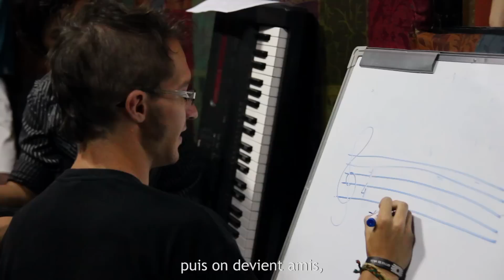Clave de Sur, Mai 2013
Musiker ohne Grenzen begründet ein weltweites Netzwerk kreativer Musikprojekte, um Menschen einander näher zu bringen und ihnen unabhängig von ihrer Lebenssituation einen Zugang zur Musik zu ermöglichen. Wir vermitteln MusikerInnen und Sachspenden, welche die Projekte in ihrer Arbeit unterstützen.

Die kurze Dokumentation über das Gründungsprojekt "Clave de Sur" in Guayaquil gibt einen Einblick in unsere Arbeit der letzten Monate.